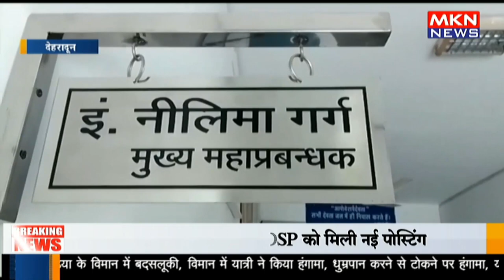पानी का संकट अब होगा दूर